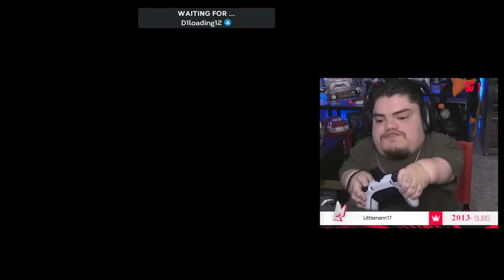This god squad is amazing and so much fun to use!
Today we ump into ranked with our god squad!